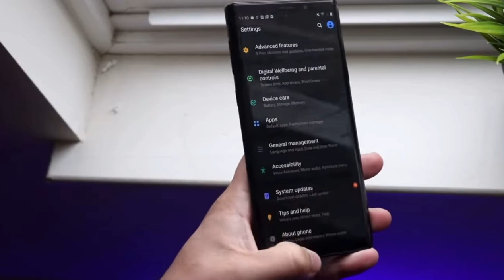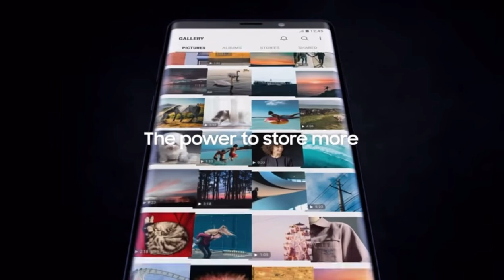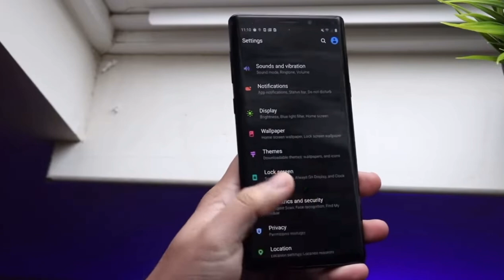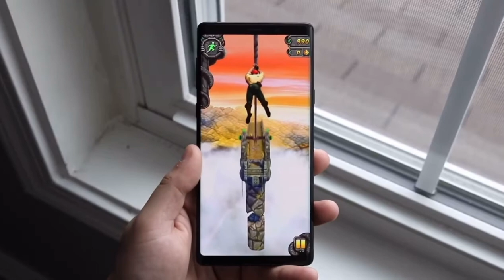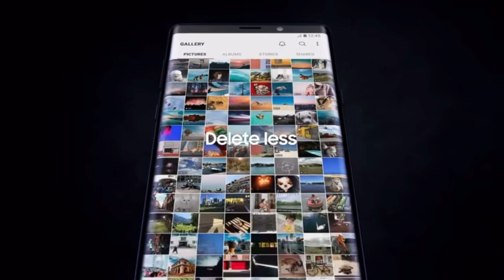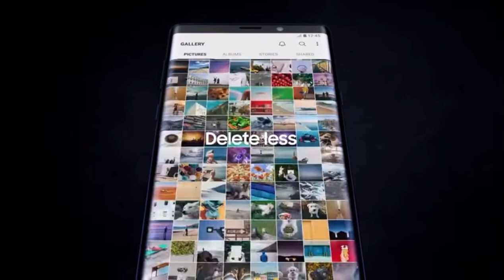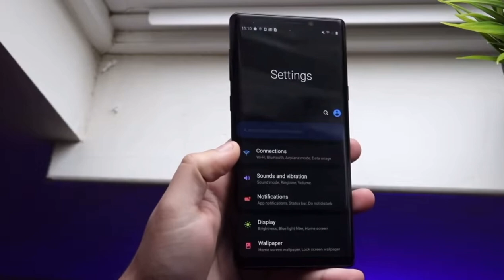Galaxy Note 9 en 2023! ¿MERECE LA PENA AÚN?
En este video les hablo sobre el Galaxy Note 9 y su experiencia de usuario en pleno 2023.
Que tal se comportará un móvil gama alta del 2018 en pleno 2023?

SÍGUEME:👇🏻

Mira también estos vídeos: 👇🏻👇🏻